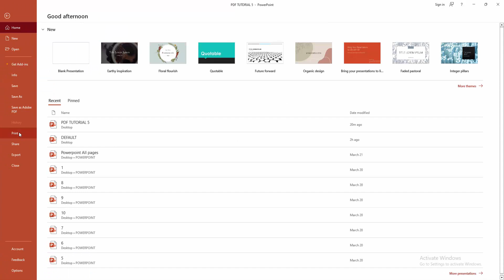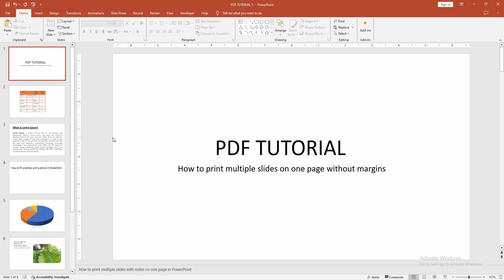How to print multiple slides on one page without margins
Assalamu Walaikum,
In this video I will show you, How to print multiple slides on one page without margins.  Let's get started.